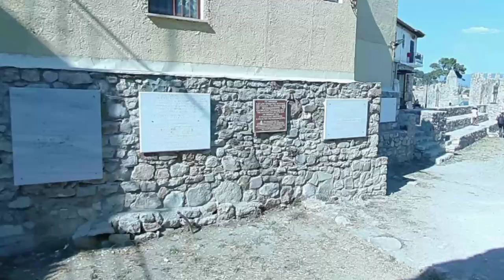Cervantes Park in Nafpaktos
Tour Episodes for Private VIP Tours
   Original music "Entrance" by Chrysostomos Tromboukis